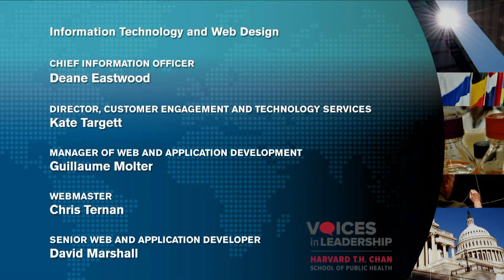Medicine, Academia, and the Syrian Refugee Crisis: A Conversation with Dr. Fadlo Khuri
Join Voices in Leadership on November 5, 2019 at 12pm for a conversation with Dr. Fadlo Khuri, the 16th Presiden­­t of the American University of Beirut and professor of medicine at the Faculty of Medicine and Medical Center. Dr. Khuri will be interviewed by Professor Howard Koh. Can't see? Refresh your page.